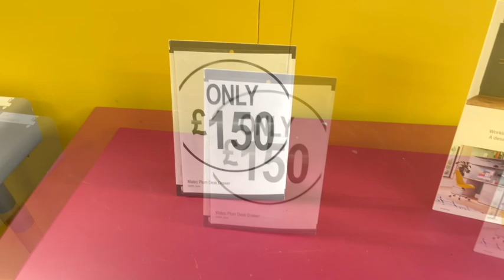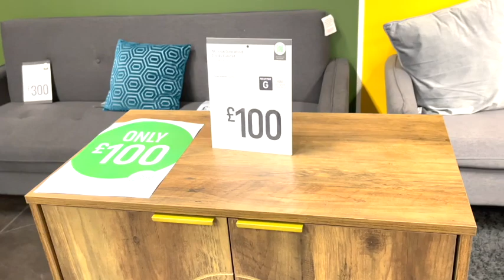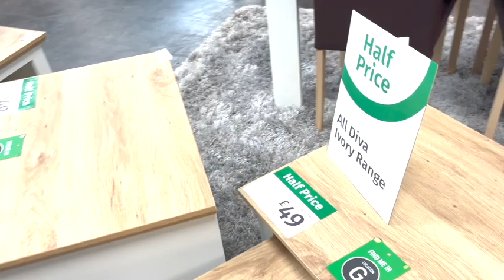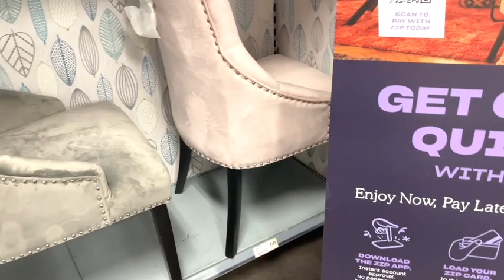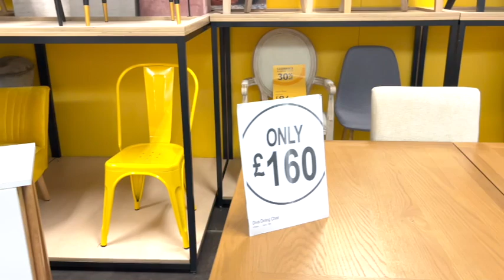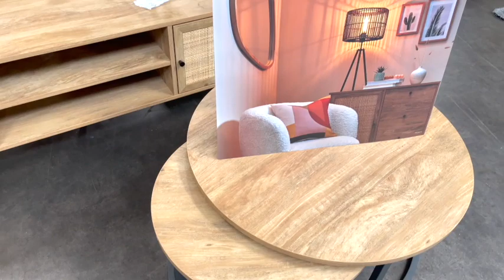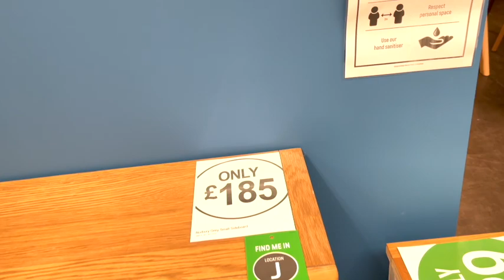Homebase vlog part 2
Asalamu alaikum everyone, welcome back to my YouTube channel. today I am going to be showing you part 2 of the Homebase vlog.  please watch part 1 if you haven't already seen it Make sure to like, comment, subscribe and share.